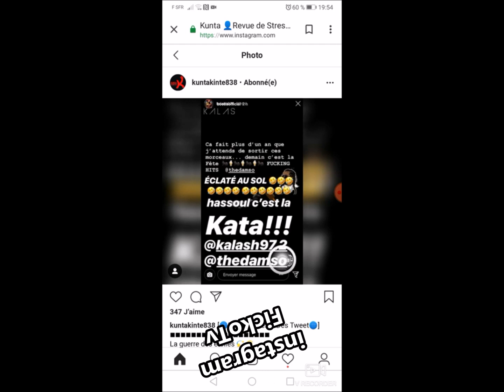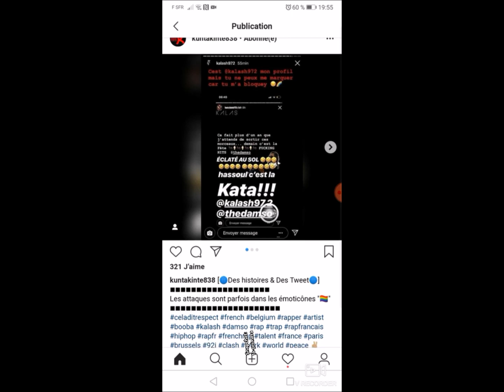BOOBA CLASH KALASH ET DAMSO MAIS IL LUI RÉPOND | (EXCLU)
► Mon code créateur Fortnite:   FICKOTV